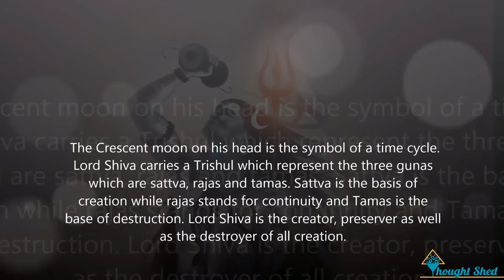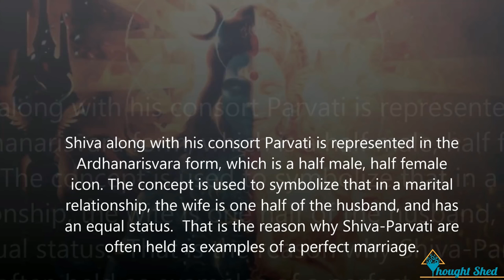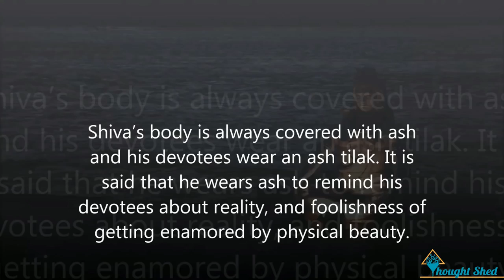10 Interesting Facts about Lord Shiva With Shiv Music, भगवान शिव के बारे में 10 दिलचस्प तथ्य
10 Interesting Facts about Lord Shiva With Shiv Music HD
शिव संगीत के साथ भगवान शिव के बारे में 10 दिलचस्प तथ्य
10 శివ్ సంగీతంతో శివుడు గురించి ఆసక్తికరమైన వాస్తవాలు
10 சிவ இசை சிவன் பற்றிய சுவாரஸ்யமான தகவல்கள்